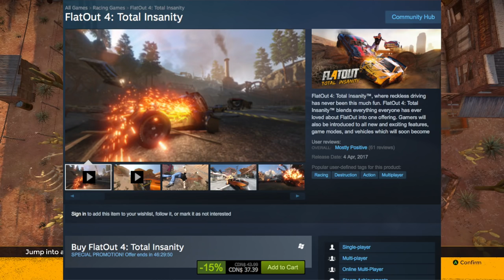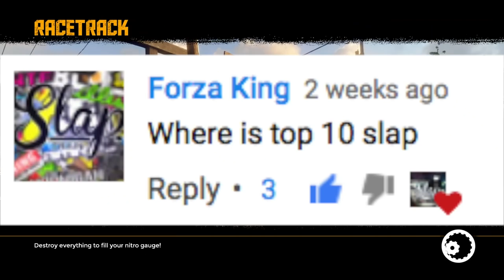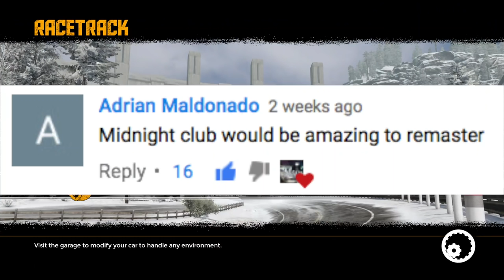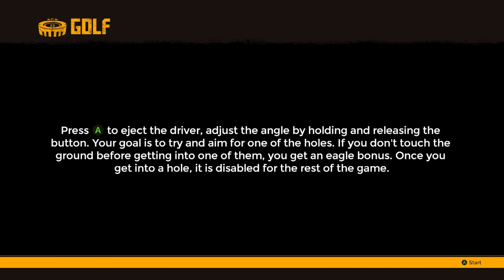FlatOut 4 - MINI GAME CHALLENGES!! Curling/Rock Skipping/Golf | SLAPTrain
FOLLOW SLAPTRAIN
▶ XBL= The SLAP Train
▶ Steam = The_SLAP_Train

Track:
Gamer tag/PSN/Steam: